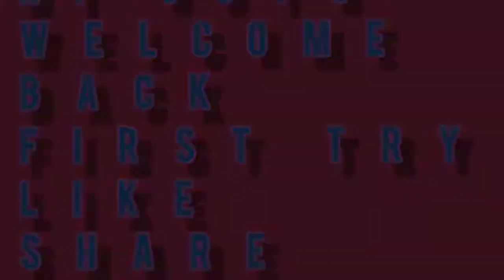3 amazing hack by Easter egg ll how to paint Easter egg ll activity ll craft ll diy